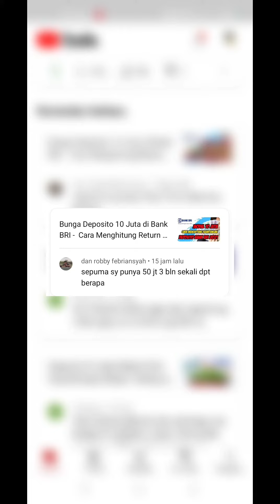Keuntungan Deposito Jika Kita Menempatkan Dana Sebesar 50 Juta di Bank BRI Selama 3 Bulan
Bunga Deposito pada 20213 mengalami perubahan yang signifikan. Salah satu bank negeri di Indonesia juga mengalami hal serupa, salah satunya Bank BRI.
Berapa bunga deposito bank BRI di era pasca pandemi seperti saat ini? Yuks kita simak.

6. Deposito Rp 3 Milyar di Bank BCA Dapat Untung Berapa? Dorce Punya Deposito Rp 3 M

14. Deposito Bank BCA | Jika Kalian Punya Uang 100 Juta Mau Buat Apa? Dijelaskan Langsung oleh BLACKPINK

19. Program Deposito J Trust Bank, Investasi Risiko Rendah Berbunga Tinggi | Bunga Deposito Bank J Trust